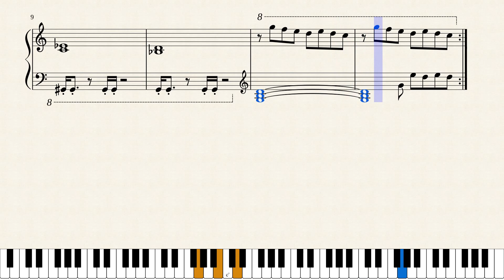12AM - Animal Crossing : Wild World - Piano sheet music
Animal Crossing : Wild World - 12AM Piano sheet music

Here is the first score in a new serie! I'll do the whole hourly music of animal crossing : wild world, 1 sheet every 2 weeks.

I will now provide .mscz (MuseScore) files for all my sheets. I've added one to the older videos, too.